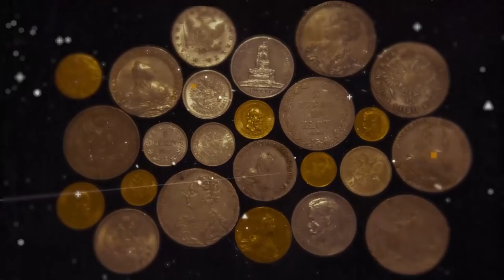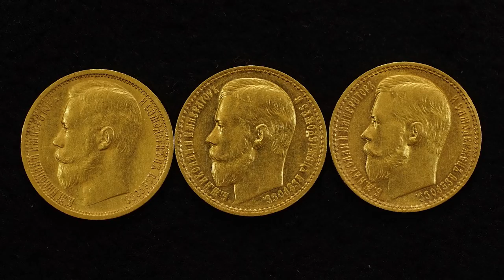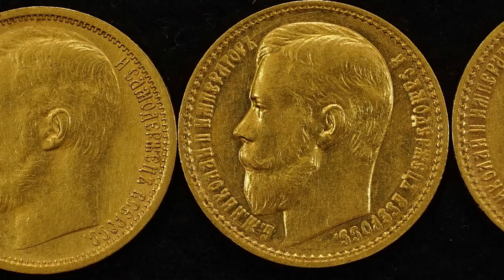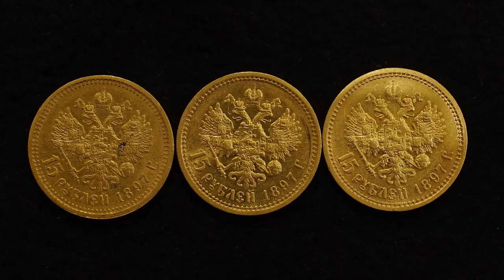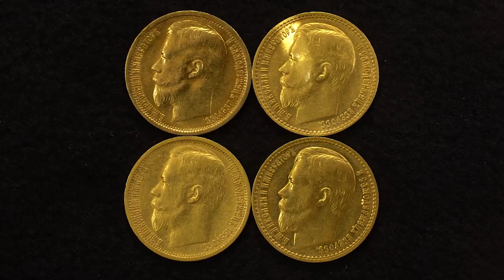✦ ПОСЛЕДНИЙ ИМПЕРИАЛ 15 РУБЛЕЙ 1897 ГОДА ✦ Заметки нумизмата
Продолжая обсуждение золотых монет времени правления Николая Второго,  нельзя не затронуть тему чеканки монет 15-ти рублевого достоинства. Дмитрий Юрьевич Савин, подробно рассказывает про нюансы и разновидности этих монет.